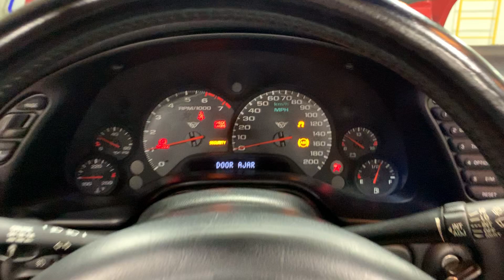2000 Chevrolet Corvette Convertible - One Owner